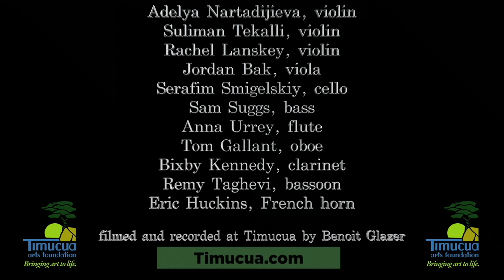Frisson at Timucua, Brandenburg 4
Ensemble Frisson performed at our 2021 anuual gala concert.
This is part of that concert.

Adelya Nartadijieva, violin
Suliman Tekalli, violin
Rachel Lanskey, violin
Jordan Bak, viola
Serafim Smigelskiy, cello
Sam Suggs, bass
Anna Urrey, flute
Tom Gallant, oboe
Bixby Kennedy, clarinet
Remy Taghevi, bassoon
Eric Huckins, French horn